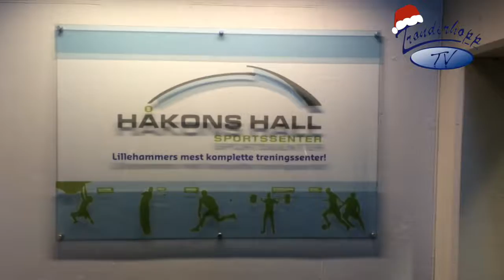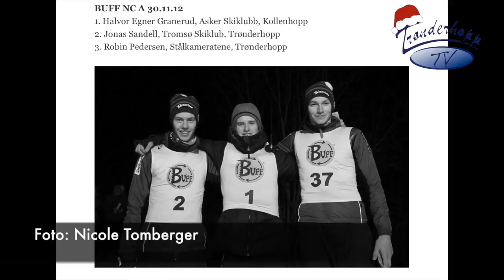TrønderhoppTV - Sesongstart 13/14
Trønderhopps helt egne web-tv!

Episode 3 - Sesong 1

Sesongstart 13/14